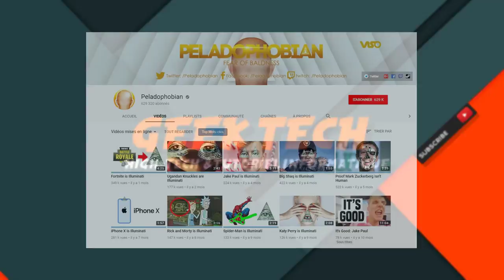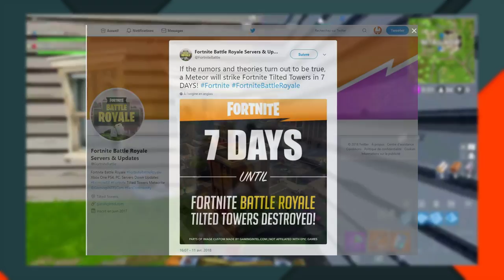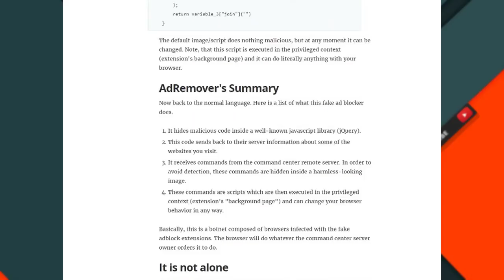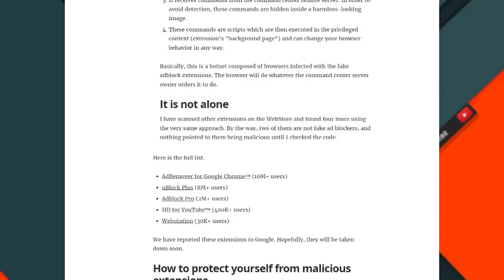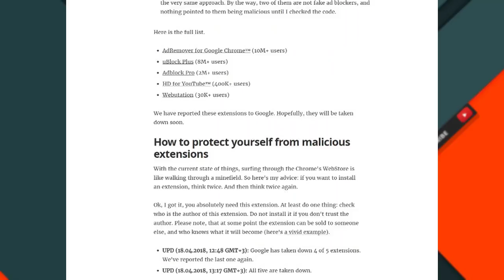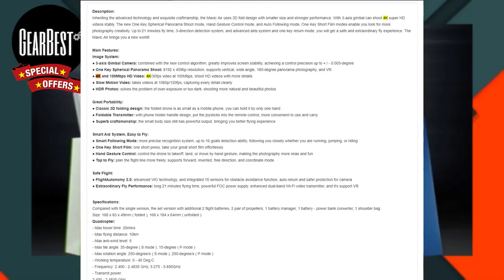TECHNEWS 1 - ADGUAR | ‪YOUTUBE‬ ‪RUMEURS | FORTNITE ‪TILTED TOWERS METEROID | PUBG UPDATE 0.4 | DJI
GEEKNEWS 1 ADGUARD | ‪YOUTUBE‬ ‪RUMEURS | FORTNITE ‪TILTED TOWERS METEROID | PUBG UPDATE 0.4 | DJI

Au Sommaire :

0:09 ►YOUTUBE ET LEURS ILLUMINATI ET FAUX ATTERRISSAGE SUR LA LUNE
2:14 ►TILTED TOWERS SI ELLE EST DÉTRUITE PAR UNE MÉTÉORE À FORTNITE
3:57 ►FAUX BLOQUEURS D'ANNONCES CHROME UTILISÉS POUR CRÉER DES BOTNETS
5:27 ►PUBG MOBILE' MISE À JOUR 0.4.0 LIVE AVEC LE MODE ARCADE ET TERRAINS D'ENTRAÎNEMENT
6:43 ►LA PLANÈTE SATURNE MISE À L'HONNEUR À LA CITÉ DE L'ESPACE DE TOULOUSE
7:18 ►LE DJI MAVIC AIR EST DE RETOUR À 656 €

CODE PROMOTIONNEL FR1832201
PACK COMBO FR184174